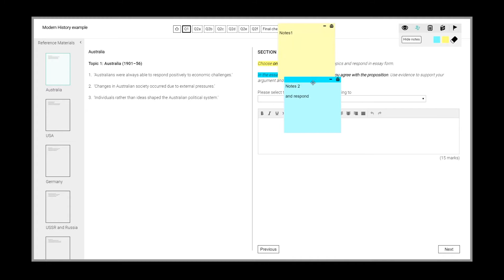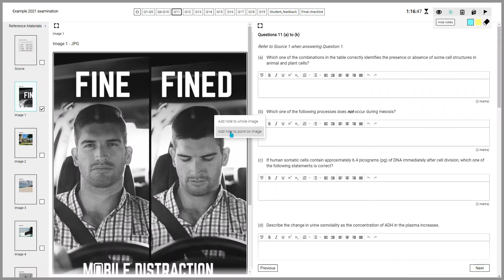Key features of SACE electronic exams - Highlighting and adding notes (images)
Learn how to highlight and add notes in the electronic exam platform for the South Australian Certificate of Education.